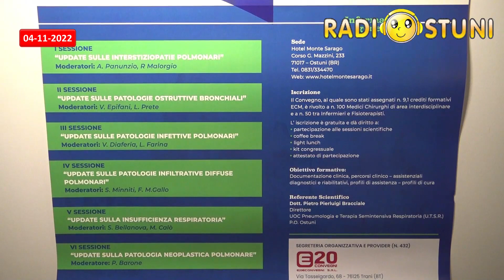Radiostuni News del 04/11/2022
News di Venerdì 4 Novembre 2022
- Giorno dell'Unità Nazionale e Giornata delle Forze Armate: il programma della celebrazione
- Servizio di trasporto gratuito per raggiungere il cimitero: info per prenotare
- “La pneumologia nella Città Bianca” _ convegno sulle malattie respiratorie curato dal Dott. Pierluigi Bracciale _ il servizio con riferimento all’Ospedale di
- Incontro a cura dell’Unitrè _ evento
- Pagamento pensioni mese di novembre: oggi dalla E alla K
- Bollettino epidemiologico
- Necrologi